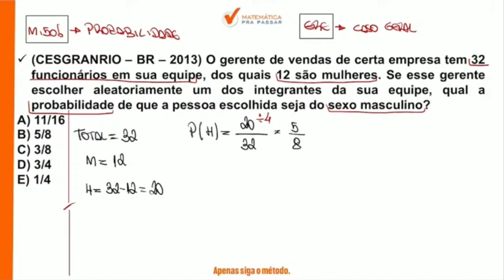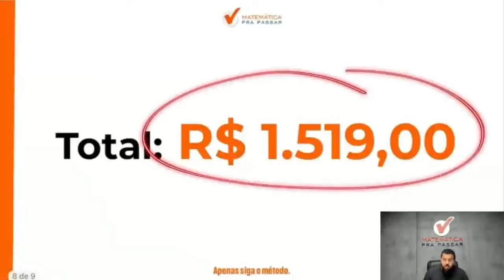Matemática para CNU | Probabilidade 85% Erram